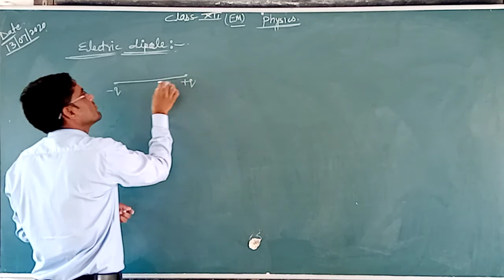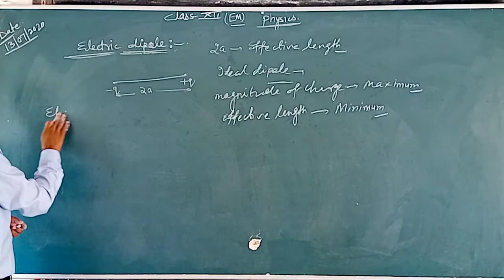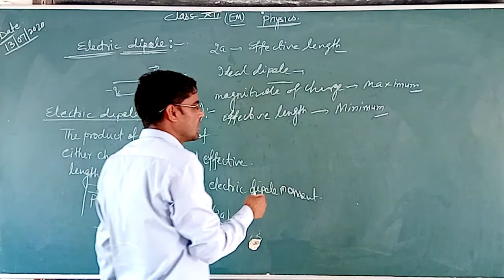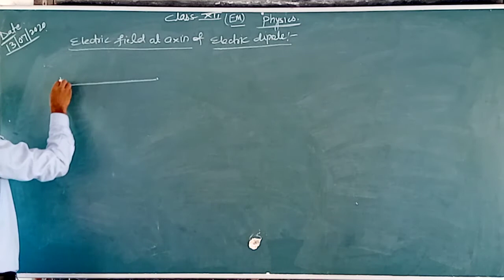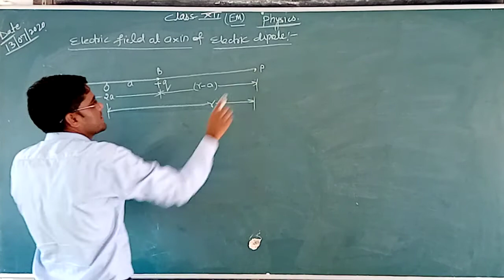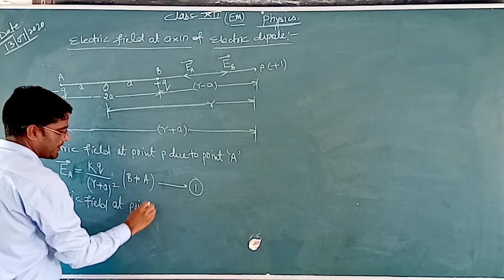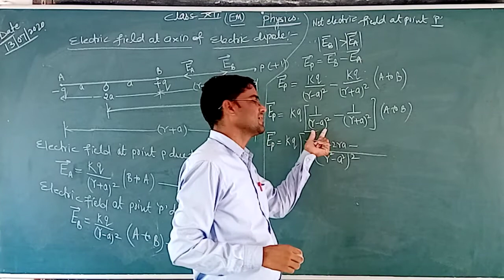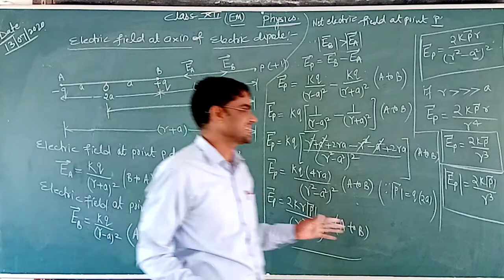CLASS - 12 || 13 /07/2020 || Electric Field || L -6